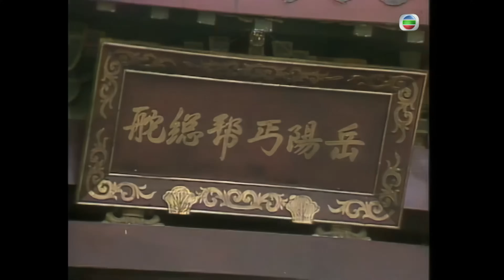TVB Drama 射鵰英雄傳 4K 60FPS 42/59｜翁美玲(黃蓉)證明自己乃真幫主｜黃日華 曾江 苗僑偉 翁美玲 楊盼盼 TVB Drama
黃日華 曾江 苗僑偉 翁美玲 楊盼盼  射鵰英雄傳  4K 60FPS 42/59｜TVB Drama

裘千仞落荒而逃，卻遇見歐陽鋒，鋒為要成為天下第一高手，欲殺絕有資格參加華山論劍的武林中人，千仞不是鋒敵手，負傷逃走。蓉為證明自己乃真幫主，故意在簡、黎二長老面前耍出打狗棒法，可惜丐幫弟子從未見棒法招式，不敢輕易相信，但簡長老對康不禁懷疑，故意向康探口風，康知已被簡懷疑，親到鐵掌幫找千仞相助。